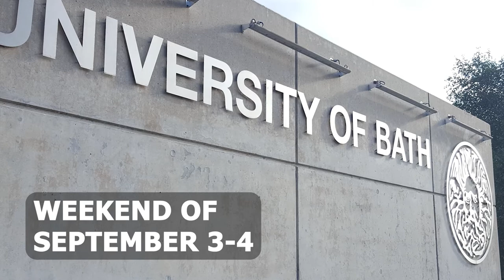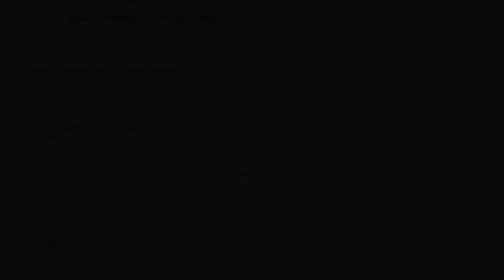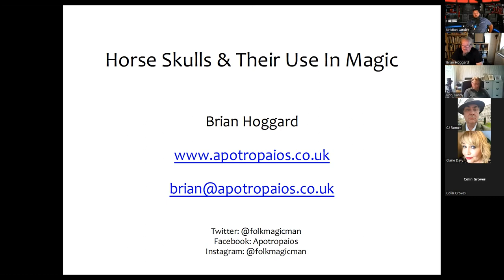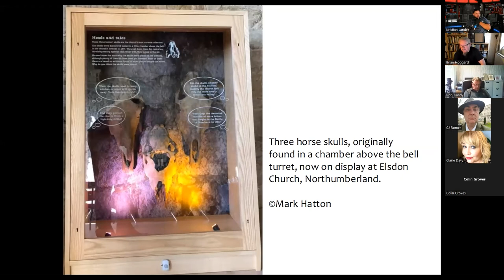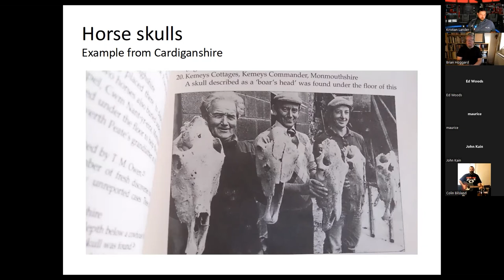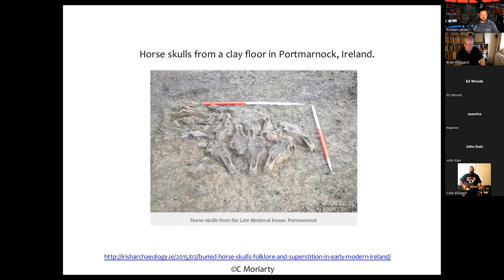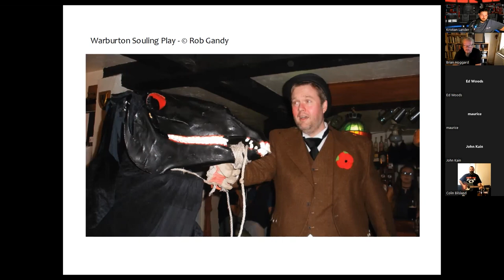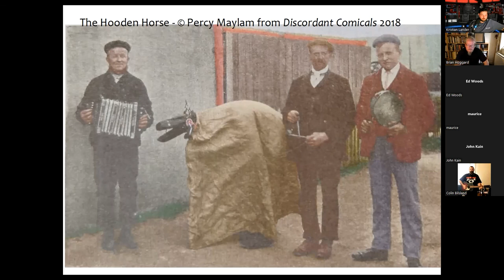Horseheads | Brian Hoggard | ASSAP Webinar: